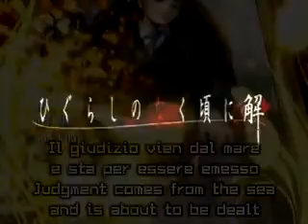When They Cry Series' :Your Dark Side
Well i decided to just go and buy sony vegas and continue making betterish videos with it.
I also decided to make a when they cry video, with both hen they cry anime series, umineko and highurashi.
The song fits them both well to no? But anyway enjoy.

Song: your dark side
Artist: Nu pagadi
Anime's: higurashi no naku koro ni, umineko no naku koro ni